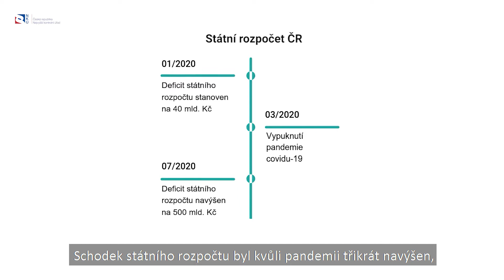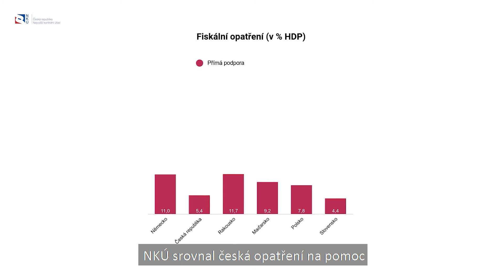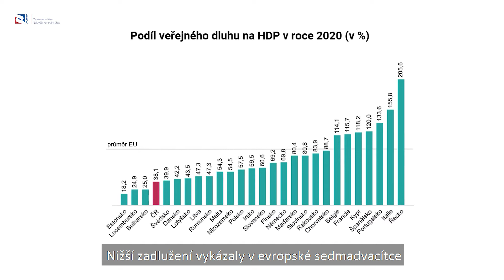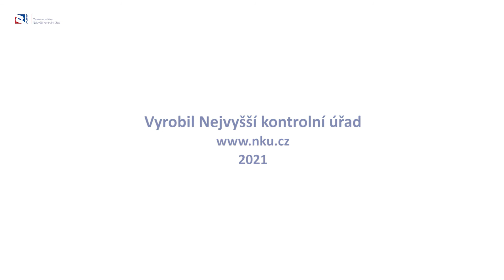Stanovisko k návrhu státního závěrečného účtu ČR